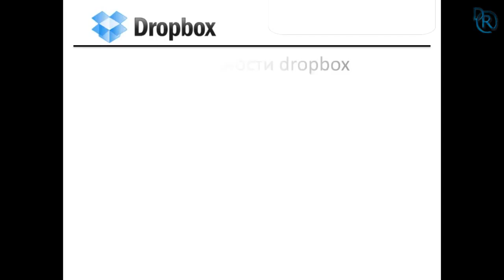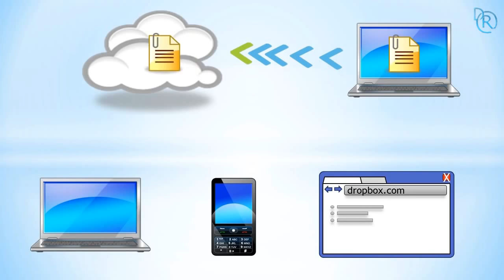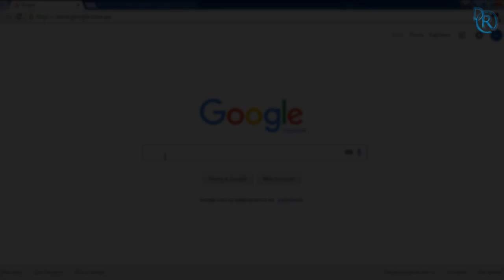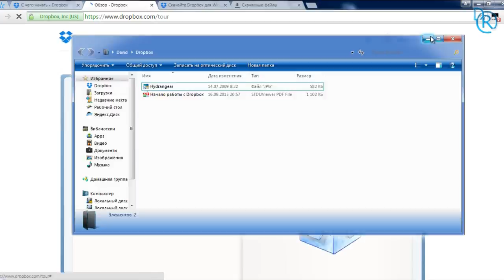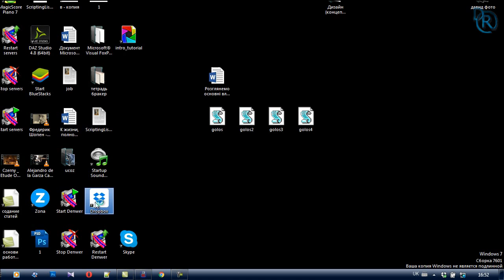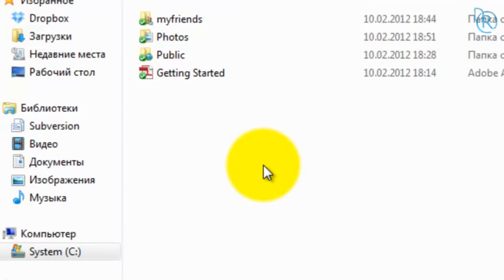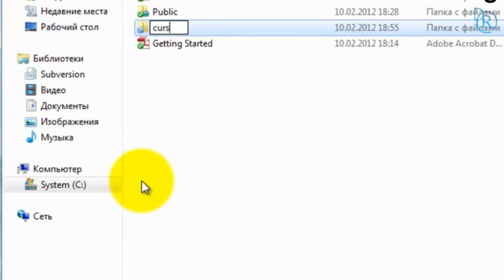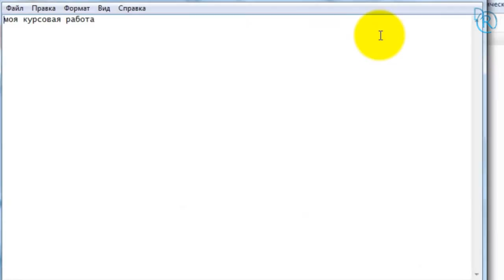Dropbox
Посмотрев видео, Вы узнаете, как зарегистрировать, установить, настроить и как пользоваться dropbox. Это подробная инструкция покажет все возможности облачного хранилища данных dropbox.
Dropbox is a cloud service that can help you save your important files so you can access them anywhere.